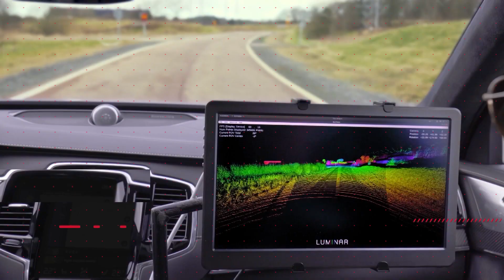KIA PV5 - Vizija za fleksibilnost na namenskite vozila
KIA преку концептот PV5 ја демонстрира својата визија за иднината и сестраноста на наменските возила. Заедно со модуларните каросерии ќе бидат вклучени поврзувањето помеѓу возилата и вештачката интелигенција за поефективно искористување на потенцијалите